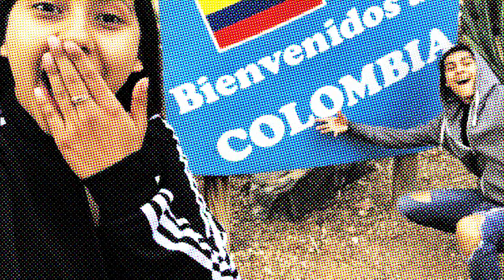A trip to the Colombian Zoo !!